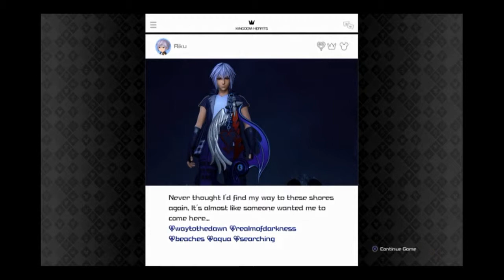KH3 part 18 - Scaring is Caring